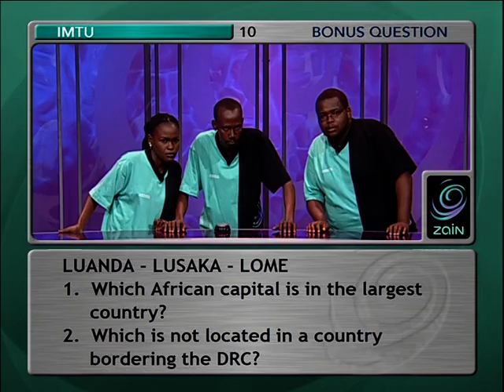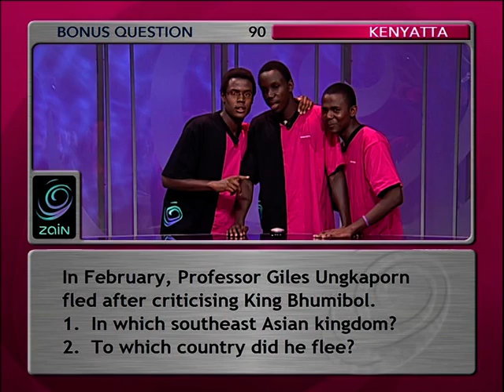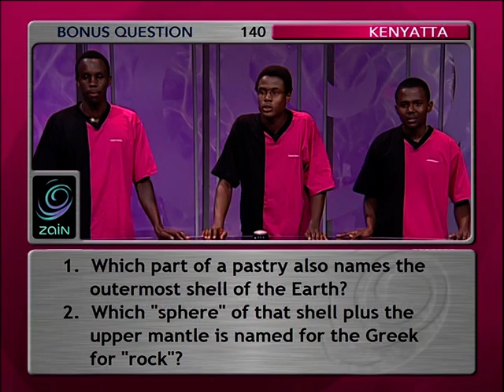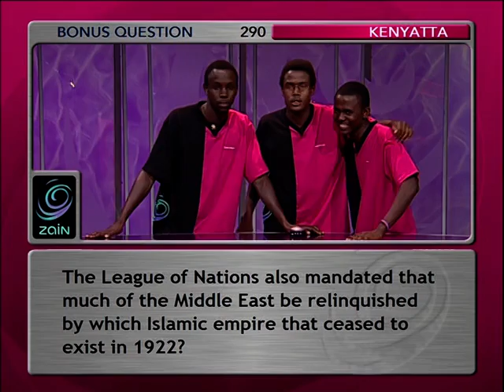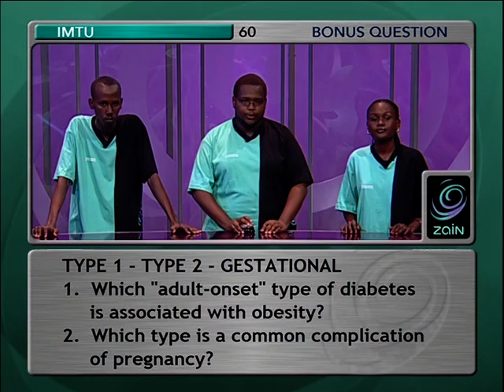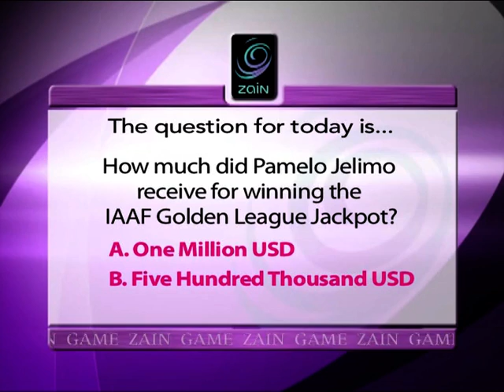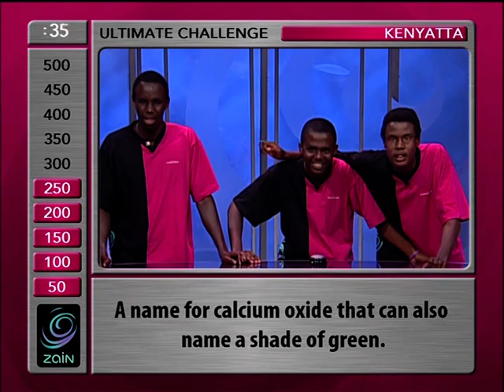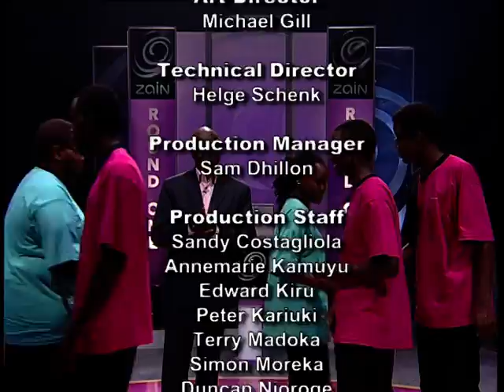ZAC 2009 Kenyatta Vs IMTU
Round One Game of the highly acclaimed Pan African Quiz programme featuring Kenyatta University, Kenya Vs International Medical and Technological University Tanzania.